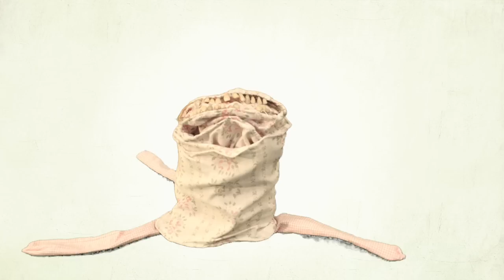PARASIT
Musik David Hasert : Holy Drums

In letzter Konsequenz benötigen alle Entwicklungsprozesse einen parasitären Impuls.(frei nach Michel Serres)

Der Parasit dient hier als Modell oder Metapher für das eingreifende Andere. Das Andere braucht einen Wirt. Ein System in das es intervenieren kann. Es verändert und schädigt das System des Wirtes. Es benutzt dessen Umgebung um sich selber zu manifestieren, zu behaupten und gegebenenfalls zu expandieren.
Parasitäre Impulse stören, irritieren und bringen stabile Systeme in einen fragilen Zustand. Dieser Zustand, ein Grenzzustand, enthält jedoch die große Kraft einer Neuordnung, einer Immunstabilisierung oder Strukturveränderung.

Die  parasitäre Intervention gleicht einem Kommunikationsprozess. Eine zunächst einseitige Form der Kommunikation der Subversion, der Systemstörung, der Überlagerung und der Transformation. Dieses zunächst in eine Richtung stattfindende Einwirken des Gastes (griechische Wortbedeutung) führt allmählich zu einer Transformation des Wirtes. Strukturelle Veränderung, Anpassung, Abwehr oder Neuerfindung sind Reaktionsmerkmale und damit Formen eines kommunikativen Prozesses.

In den von mir gezeigten Beispielen handelt es sich um genähte Stoffparasiten, Mode-Accessoires, tragbar und doch behindernd während des Tragens.
Nicht modisch schmückend, nicht funktional nur für sich stehend und den Träger dafür benutzend.
Und doch entwickelt sich in der Phase der Auseinandersetzung zwischen Träger und Parasit  eine fast symbiotische Einheit.